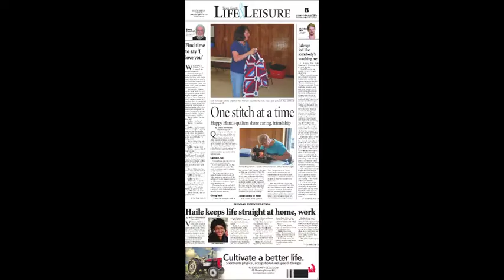Life & Leisure Preview August 17, 2014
A preview of upcoming feature stories from the Aug. 17 issue of the Shelbyville (Tenn.) Times-Gazette